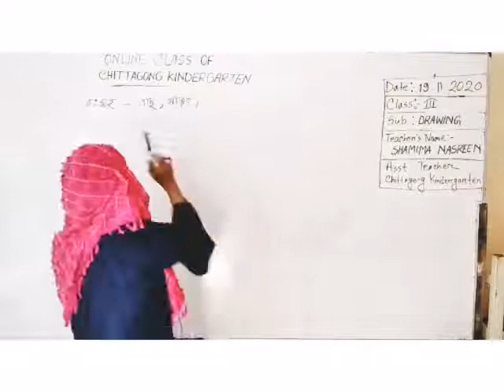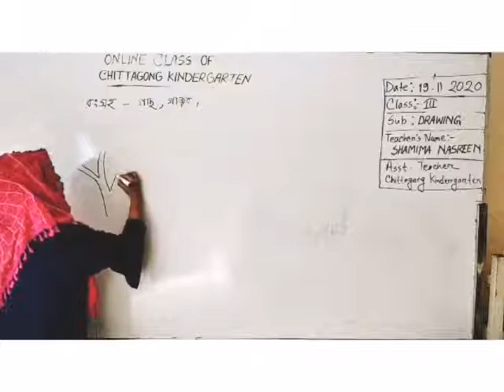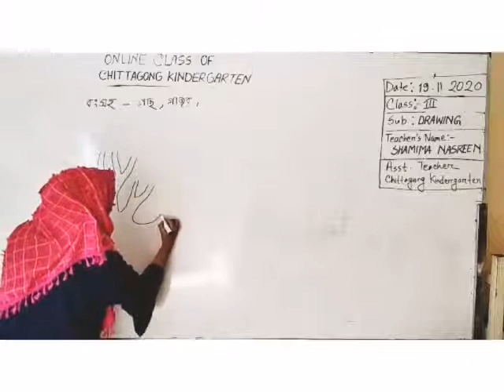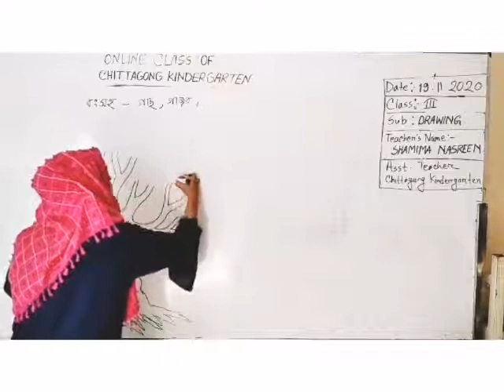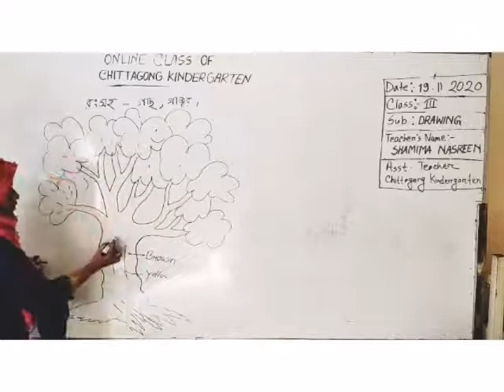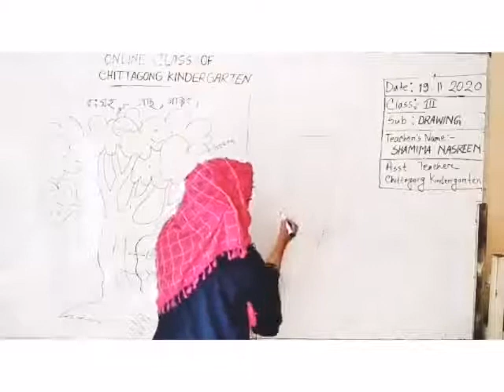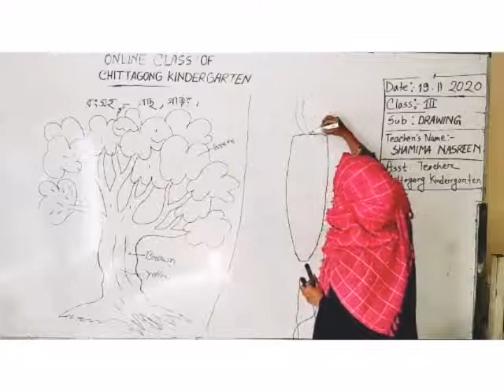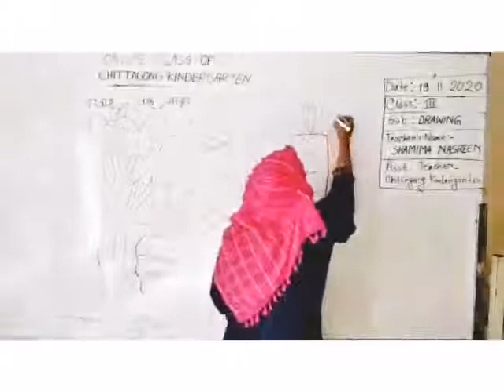19 November Class Three Drawing